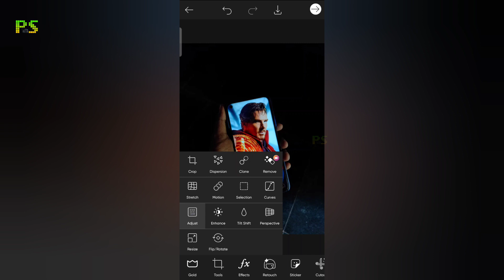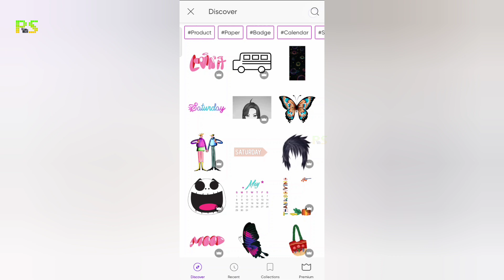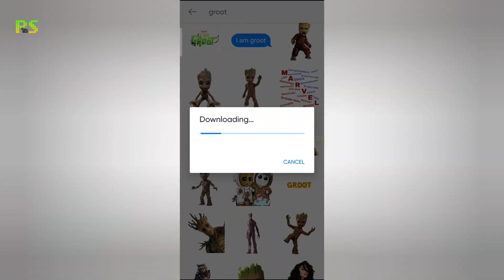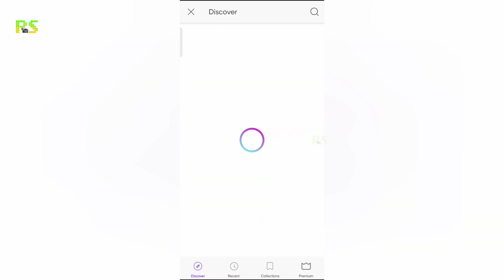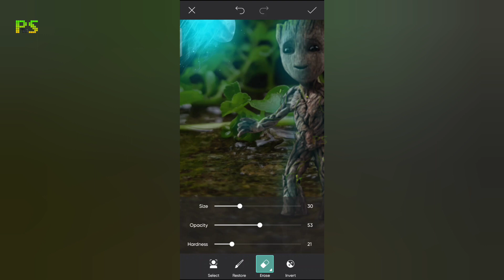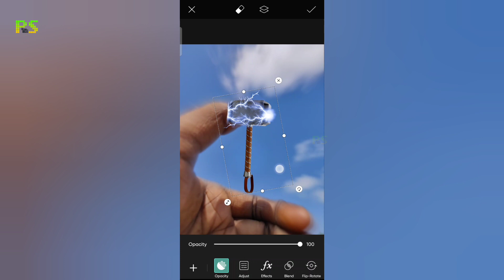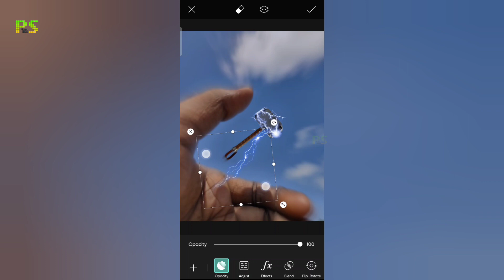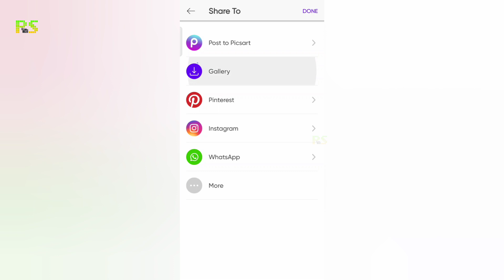Mobile photo editing | Picsart editing tutorial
app - PicsArt , Lightroom